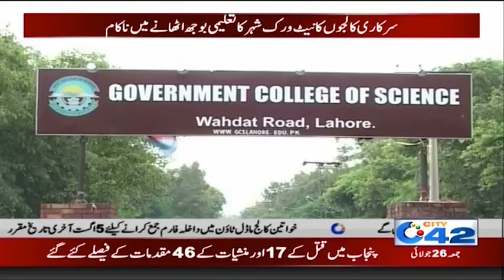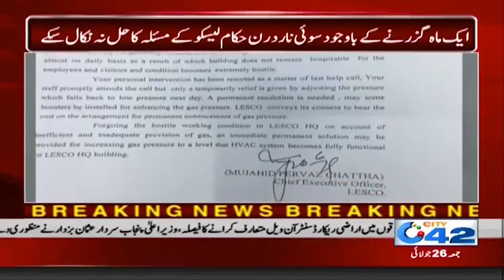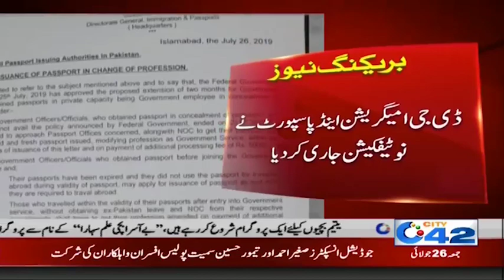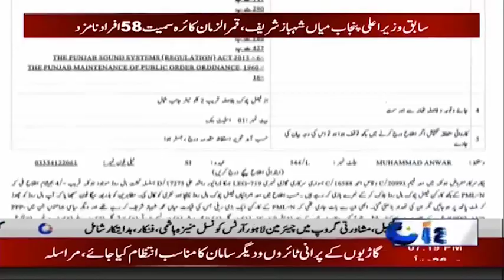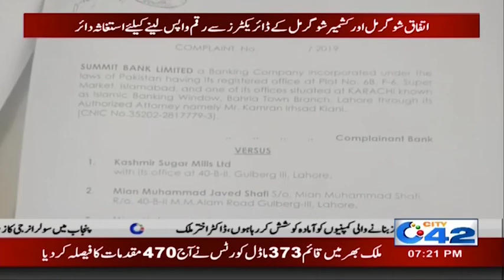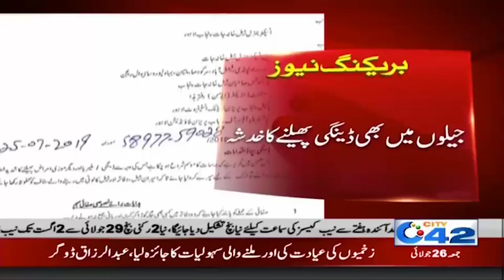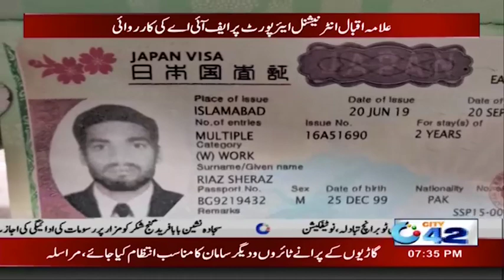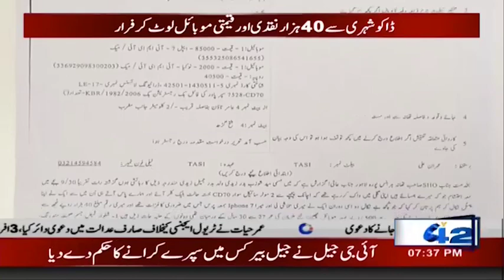News Bulletin | 7:00pm | 26 July 2019 | City 42